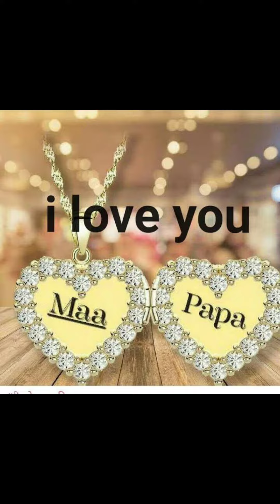Moral story Jaisi krni waisi BHARNI || Maa baap ki azmat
Topic cover in this video :•
moral story
moral stories
hindi story
story
short story
motivational story
moral hindi story
jaisi karni waisi bharni moral story in hindi
jaisi karni vaisi bharni
jaisi karni waisi bharni short story
jaisi karni waisi bharni short story in hindi
moral story in urdu
moral story kahani
moral story in hindi
animated moral story
jaise ko taisa story